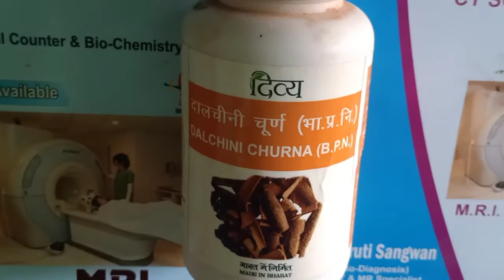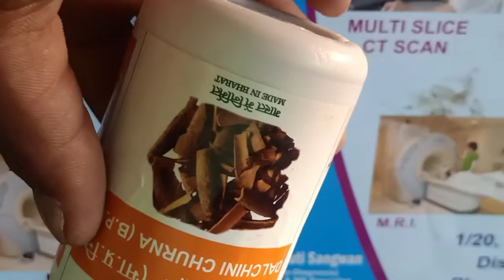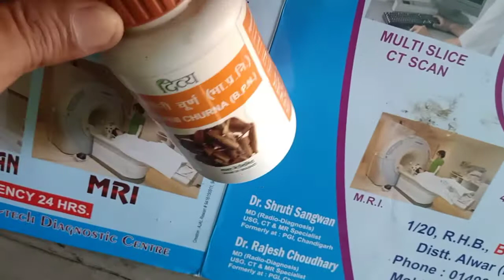दिव्य दालचीनी चूर्ण के फायदे ओर नुकसान Divya Dalchini churn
दालचीनी को पानी में घिस कर, गर्म कर लें, और लेप के रूप में लगाएं। इससे जुकाम में फायदा होता है।

दालचीनी का रस निकालकर सिर पर लेप करने से भी लाभ (benefits of Dalchini) होता है। [Go to: Dalchini ke fayde]

दालचीनी के उपयोग से खांसी में फायदा (Cinnamon Uses for Cough Disease in Hindi)

खांसी के इलाज के लिए दालचीनी का प्रयोग करना फायदेमंद होता है। खांसी से परेशान रहने वाले लोग आधा चम्मच दालचीनी के चूर्ण को, 2 चम्मच मधु के साथ सुबह-शाम सेवन करें। इससे खांसी से आराम मिलता है।

दालचीनी के पत्ते का काढ़ा बना लें। 10-20 मिली मात्रा में सेवन करने से खांसी ठीक होती है।

एक चौथाई चम्मच दालचीनी के चूर्ण में 1 चम्मच मधु को मिला लें। इसे दिन में तीन बार सेवन करने से खांसी, और दस्त में फायदा होता है। [Go to: